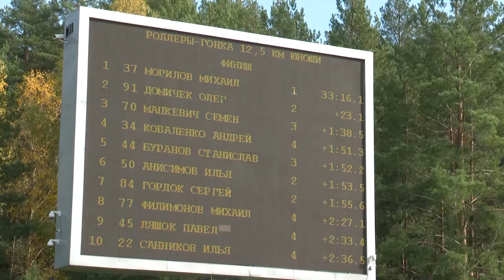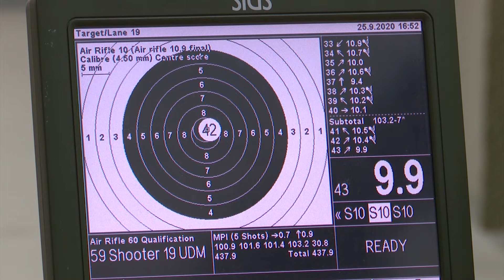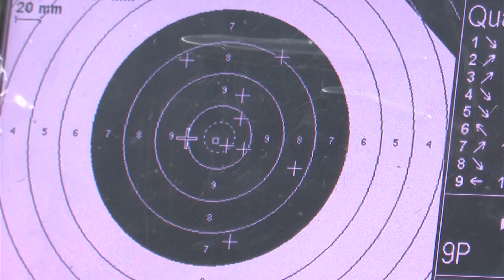Новости спорта 29.09.2020